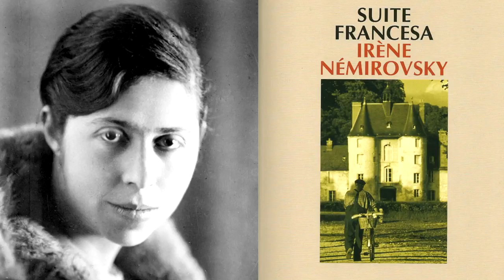Suite francesa (2015) - REVIEW - CRÍTICA - HD - Suite Française - Saul Dibb - Irène Némirowsky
Crítica de la adaptación de la novela de  Irène Némirowsky.

Dirección: Saul Dibb.
Guión: Matt Charman, Saul Dibb (Libro: Irène Némirowsky).
Reparto: Michelle Williams, Matthias Schoenaerts, Kristin Scott Thomas, Sam Riley, Margot Robbie, Ruth Wilson, Alexandra Maria Lara, Tom Schilling, Eileen Atkins y Lambert Wilson.
Fotografía: Eduard Grau.
Banda sonora: Rael Jones.
Duración: 107 minutos.